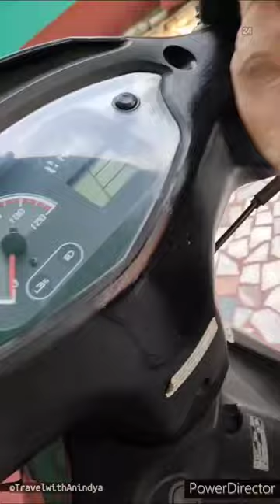Scooter Maintenance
Scooter Maintenance scootercare biketips bikemaintenance scooter diy contentcreator polish polishing @TravelwithAnindya